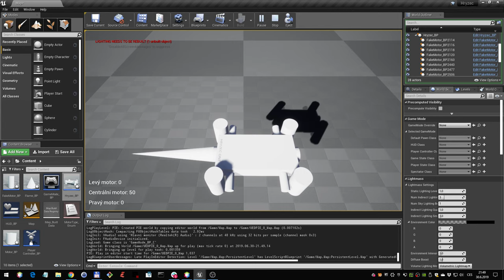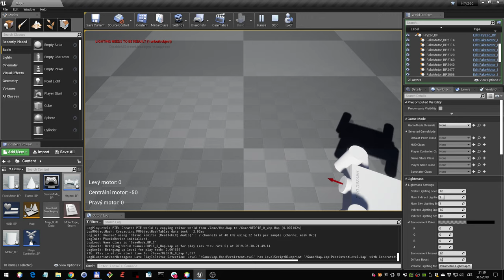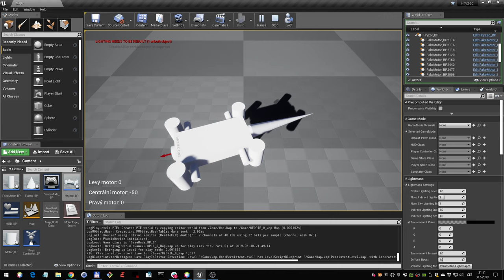Hryzec ONE - první pokus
Umí se vodorovně pohybovat.